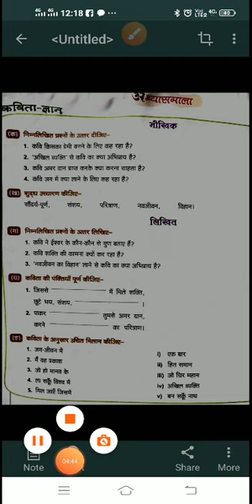Class 5th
Path1 Abhyasmala